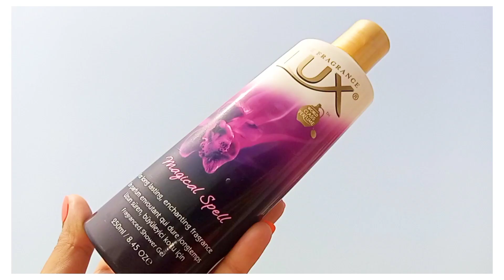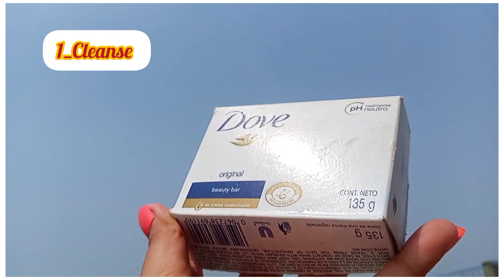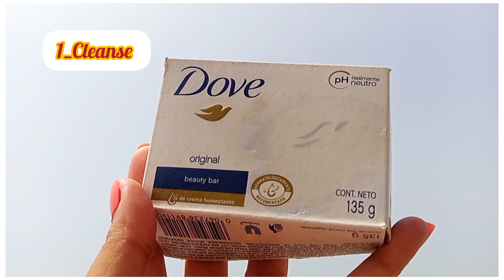SIMPLE& AFFORDABLE BODY CARE ROUTINE💦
shower routine
self care routines
skincare routine
shower routines body care
pamper routine
body care
skin care routine
hygiene routine
my shower routine
self care
body care shower routines
my shower routine 2023
feminine hygiene routine
body skincare routine
shaving routine
body care tips
affordable shower routine
easy body care routine
body care routine for acne